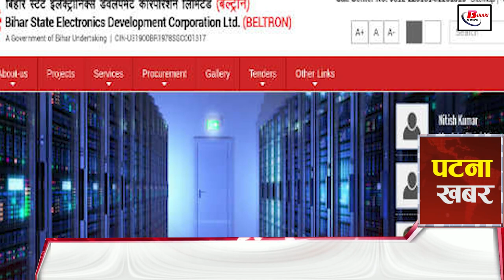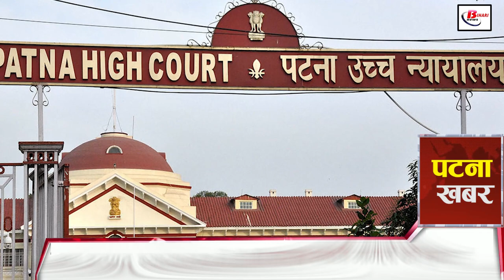Patna 23rd feb Express News,Patna Today Live,IGIMS,Beltron Patna,Patna University,Ganga Aarti Patna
Latest Patna Express News,Patna Today Live,IGIMS,Beltron in Patna,Patna University,Ganga Aarti Patna

1- The sanitation workers of PatnaMunicipalCorporation will strike again

2. 25 new cases of corona found in Patna

During the last 24 hours of the last day, a total of 1,38,278 samples have been tested in Bihar, on the basis of which 25 new infected have been identified in Patna. With this, the total active cases in Patna have gone up to 183. If we talk about Bihar, then with 90 new cases, the total active cases in Bihar has gone up to 507.

3. Fraudsters set up a website similar to BeltroninPatna

If you are also seeing the job vacancy on Beltron's website, then definitely verify the link once because the thugs are cheating people by making a fake website by pretending to get jobs in Beltron. In this case, an FIR has been lodged on behalf of Beltron Project Officer Zahid Latif against unknown miscreants in Shastrinagar. Along with this, an appeal was also made to the people to avoid such fake websites and not to fall in the trap of fraudsters. Let us tell you that the original website of Beltron is bsedc.bihar.gov.in while the fake website created by the vicious is bsedc.bihargov.co.in and it looks similar to the original website.

4. Liquor related cases will now be heard in the Excise Court

Due to the increasing pressure on the Patna High Court, the judicial cases coming under the prohibition law will now be heard in the Excise Courts. This special court is going to be prepared to deal only with cases related to liquor. Regarding this, the Patna High Court sought information from the government regarding their infrastructure, after which it was told from the government that action is being taken to prepare their buildings soon. At present, judges have been reinstated for 74 Excise Courts and approval has been given for the reinstatement of 666 support staff.

5. Changed OPD Registration Process at IGIMSHospitalPatna

If you are also looking to get treatment in the opd of igims superspeciality hospital located in Patna, then know this news. Now the process of opd registration has changed here and has become easier than before, tahat patients coming here can also register from the counter. Let us tell one more thing that due to covid, at present only 100 patients are being checked up every day in every department and in this also online registration of 50 percent patients and counter registration of remaining 50 patients is being done.

7. Residents of Patna will be able to enjoy GangaAartipatna again

The evening of Gandhi Ghat, the main ghat in Patna, situated on the banks of the Ganges, will once again be enchanting with bells and chants. has been joined. According to the order of Patna DM, now Ganga Maha Aarti will be organized every Saturday and Sunday evening. This Ganga Aarti has been done earlier also at Gandhi Ghat in which local people as well as people from other cities who come to visit Patna also participate. In such a situation, now you can be present at Gandhi Ghat every Saturday and Sunday till the Ganga Maha Aarti is done.

8. Study on a particular topic will be done in four hospitals of Patna

A special type of study is to be done by the Bihar Health Department on human health, the responsibility of which has been initially given to four hospitals in Patna. This will be a special kind of research in tahat patna AIIMS, igims, pmch and nmch.

9. Grand program will be organized on Bihar Diwas at Gandhi Maidan in Patna

Bihar Day was extinguished for the last 2 years due to Corona, but this year it is going to blossom because a grand program of Bihar Day will be organized by the Education Department on March 22 next month. This program will be held on a large scale at Gandhi Maidan in Patna. Let us inform that the consent of CM Nitish Kumar has also been received regarding this program.

10. New academic block of 13 storey to be built in PatnaUniversity

Students will soon be able to get beautiful classrooms and academic blocks in Patna University as funds have been approved for the construction of a new 13-storey academic building to be built here. Its construction will be done at around Rs 89.45 crore. At the same time, the government has also approved a proposal to spend Rs 30 crore for the implementation of the scheme. Let us tell you that the new building will be ready on 4 acres of land near Krishna Ghat. In this academic block of 13 floors, all 30 PG departments will be shifted.

11. Now know the price of gold, silver and petrol in Patna today

Today the price of 24 carat gold per 10 grams is going to be Rs 50,350 while the price of 22 carat gold per 10 grams is going to be Rs 46,150. Whereas the price of silver is ₹ per kilogram.